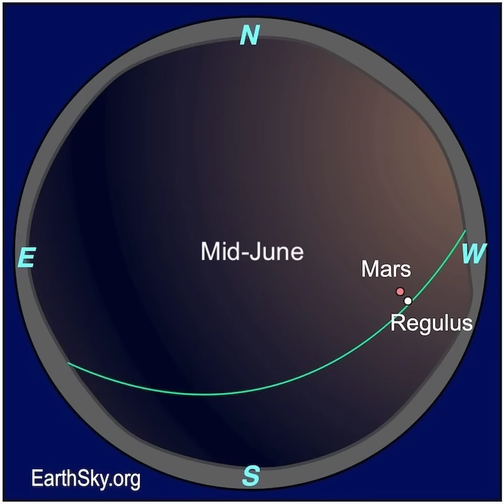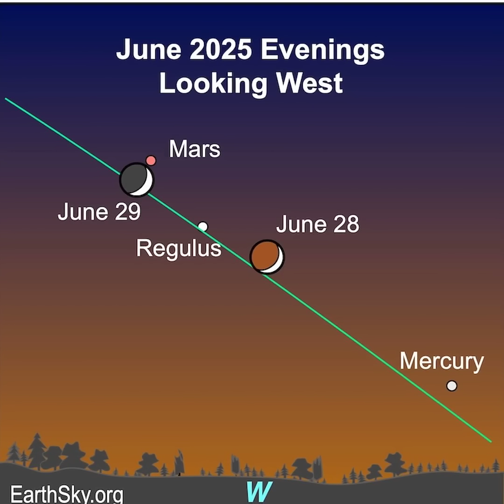Mars and Regulus Make a Dynamic Duo in June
Keep and eye on Mars and Regulus this month. Mars and Regulus are only a fist’s width apart in early June (hold your arm out, with your fist closed), but they’ll be a finger’s width apart by mid-June … one bright blue-white star and one red planet … looking like a double star. Very noticeable and beautiful! Check them out!